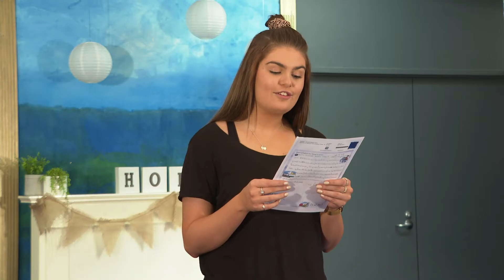NewHope Kids Senior | Term 2 Week 4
We've collected some fun resources to go along with these lessons!